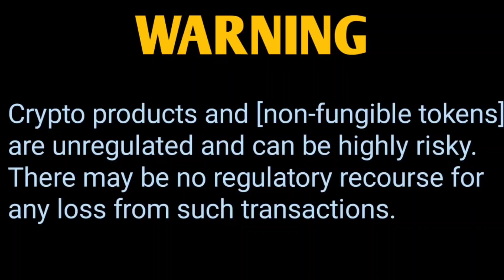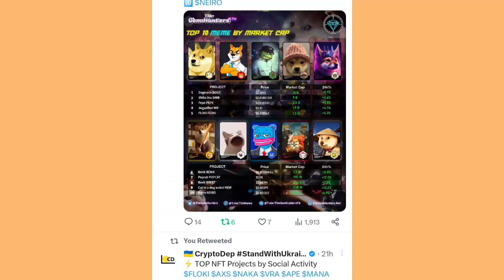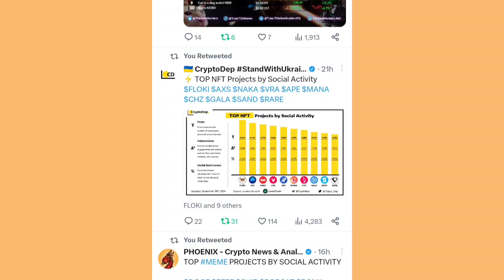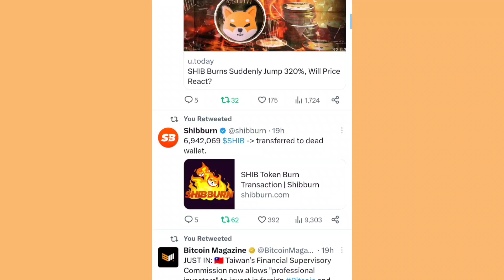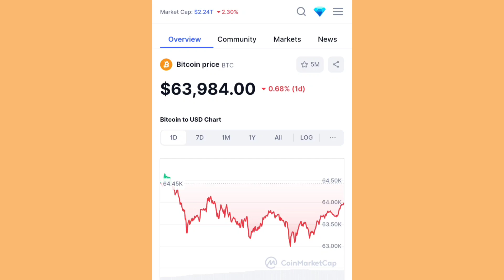Breaking News 💯 बड़ी खुशखबरी 😱 Shiba To The Moon बड़ा ऐलान 📣 SHIBA INU COIN NEWS TODAY